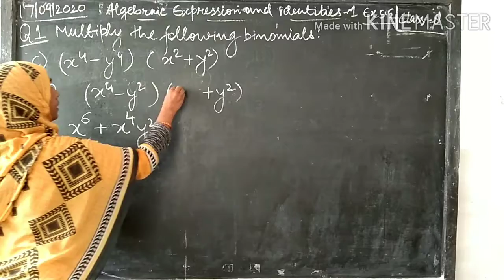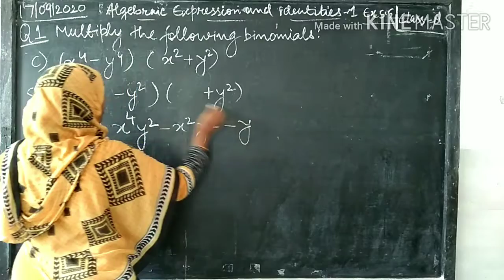CLASS-8 ALGEBRAIC EXPRESSIONS AND IDENTITIES-1 Ex 5.5 Q1(c)